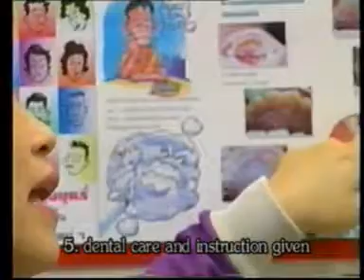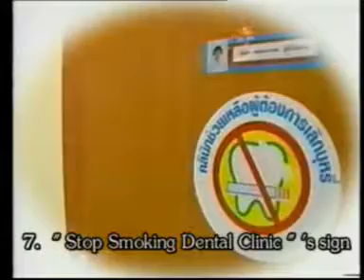Stop Smoking Dental Staff's Role #1 English Subtitles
Stop Smoking Dental Staff's Role #1
English Subtitles